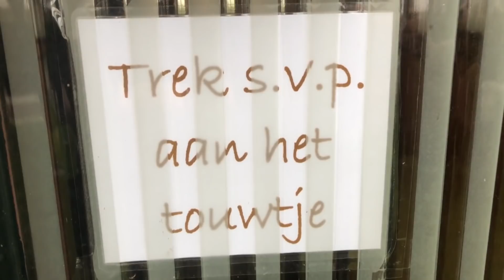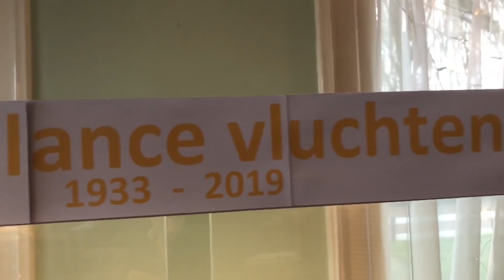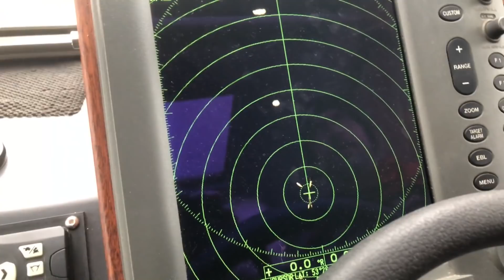IK BEN DE KAPITEIN! ⚓🤩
In deze video ben ik de kapitein! Ik vaar helemaal naar Schiermonnikoog om daar eens een kijkje te nemen. Maar dan ga ik snel weer terug want als kapitein moet ik natuurlijk wel varen. Benieuwd hoe ik als kapitein naar Schiermonnikoog vaar? Kijk dan snel deze video!

ELKE WOENSDAG EN ZATERDAG OM 15.00 UUR EEN NIEUWE VIDEO!

Je kunt het sturen naar ons management en netwerk:

t.a.v. Ik Ben Het
Gladsaxe 25
7327 JZ Apeldoorn